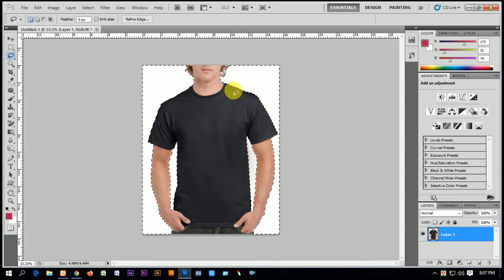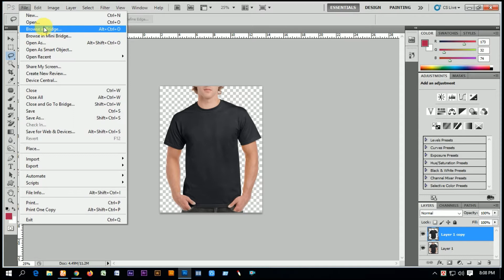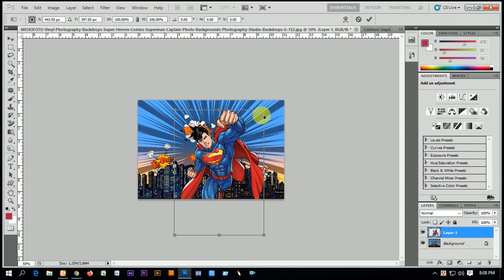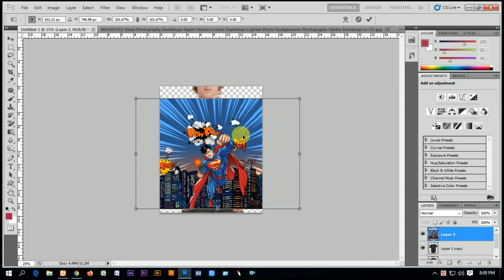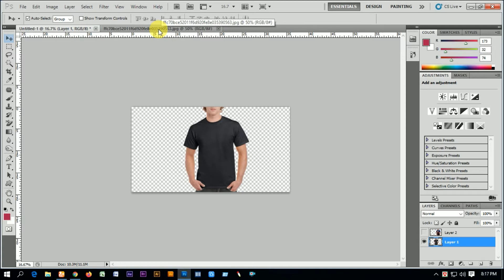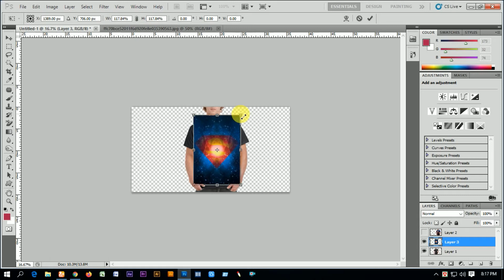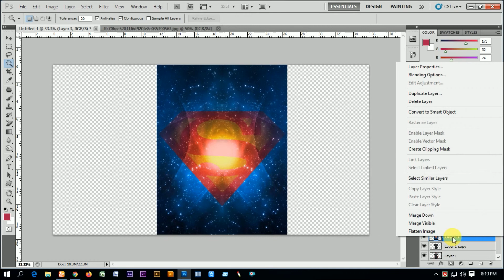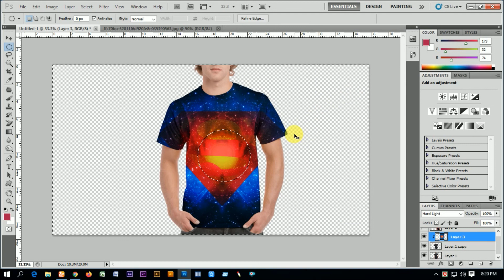change colour in photoshop || How To Change Dress In Photoshop || how to photoshop clipping mask